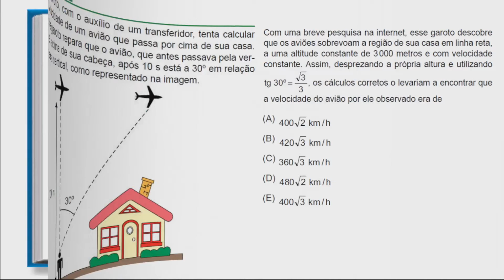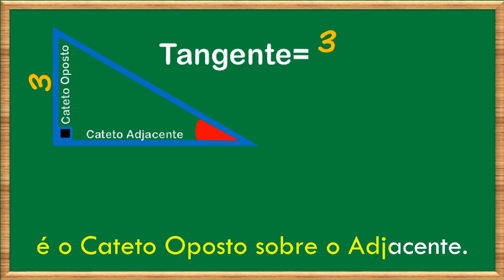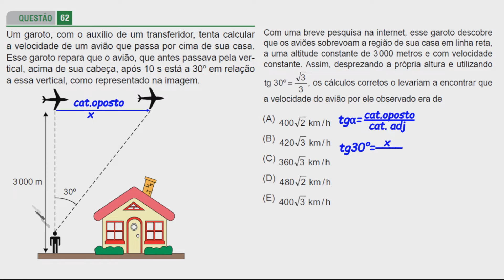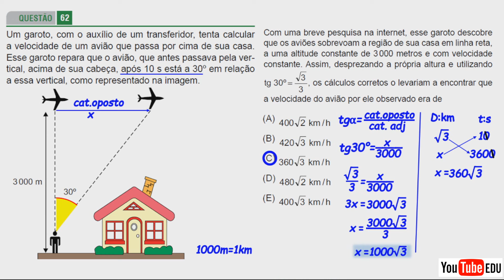REVISÃO PARA O ENEM(Trigonometria no Triângulo e Medida de Tempo)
Um garoto, com o auxílio de um transferidor, tenta calcular
a velocidade de um avião que passa por cima de sua casa.
Esse garoto repara que o avião, que antes passava pela vertical,
acima de sua cabeça, após 10 s está a 30º em relação
a essa vertical, como representado na imagem.